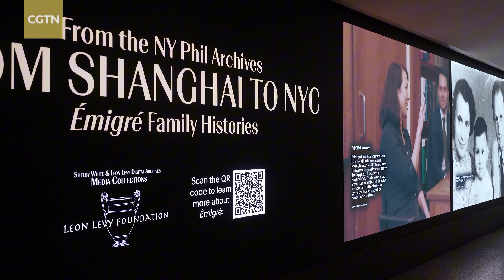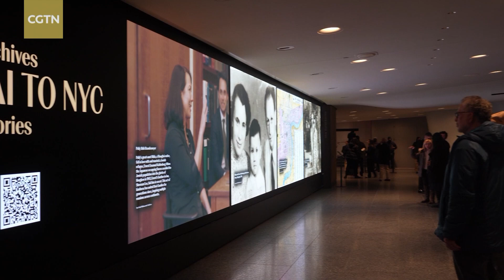Oratorio chronicling Jewish refugees in Shanghai premieres in the US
Chinese conductor Yu Long led the New York Philharmonic Orchestra to deliver two captivating performances of the oratorio "Émigré" at the Lincoln Center in New York last week. The spectacle featured seven international vocalists performing with the New York Philharmonic Chorus. "Émigré" tells the story of the sheltering of Jewish refugees in Shanghai during the 1930s.